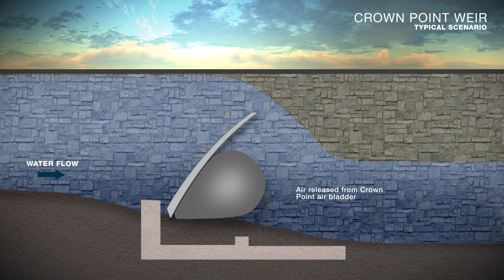Crown Point Weir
Moveable weir simulation at Crown Point Weir -- Typical scenario to demonstrate how the proposed moveable weirs at Crown Point and Knostrop can be used to lower the River Aire water levels throughout the city centre, during a flood event.